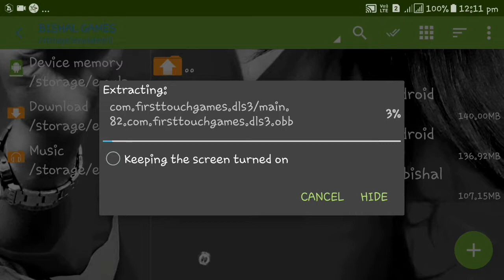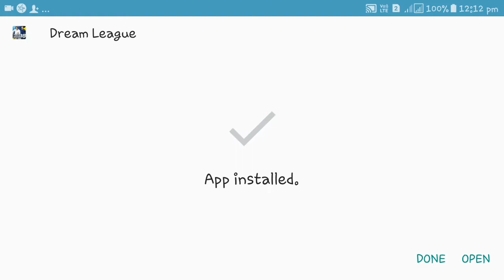Dream league 2018 android highly compressed download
I will provide you always direct download link to download any game or file easily if you have any problems while extracting file you can message me on what's my what'sapp group link is given below

 💕 NO Waiting💕
💕 NO Survey 💕
💕 NO Ad-fly💕
 💕NO Bugs💕

 what's app my what's group link is